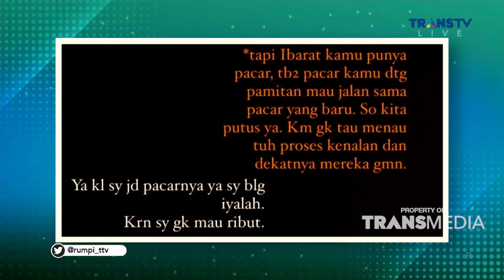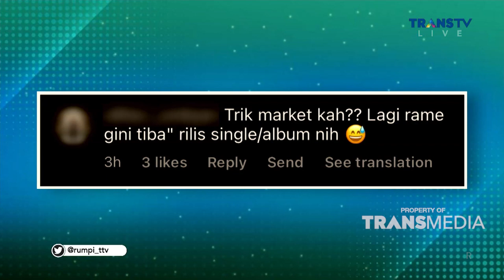Klarifikasi Band GEISHA Terhadap MOMO BestMoment Rumpi (13/9/22)